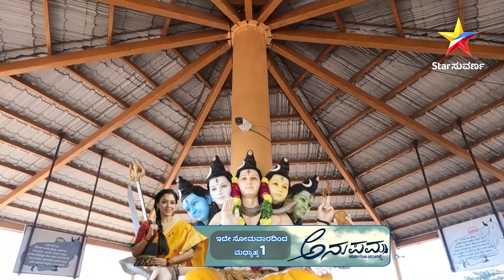Suvarna Sankalpa | Star Suvarna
ಬೆಳಗಾವಿ ಜಿಲ್ಲೆಯ ಪುಣ್ಯ ಕ್ಷೇತ್ರ ಯಡಯೂರಿನ ಗೋ ಕೈಲಾಸದ ಸ್ಥಳ ಪುರಾಣ.

ಸುವರ್ಣ ಸಂಕಲ್ಪ ಪ್ರತಿದಿನ ಮುಂಜಾನೆ 7.30